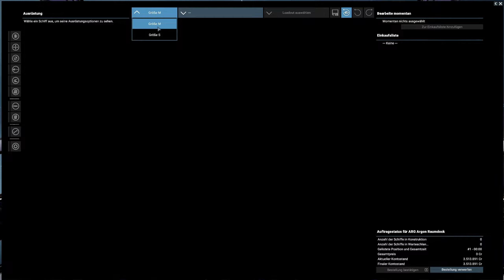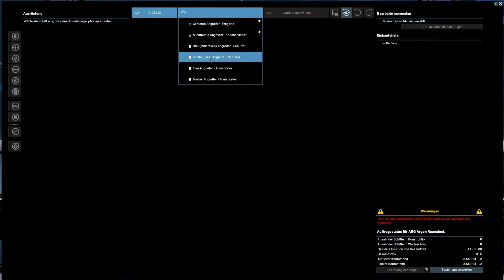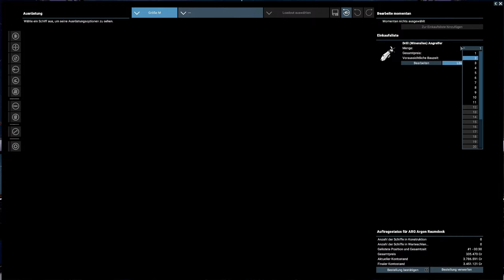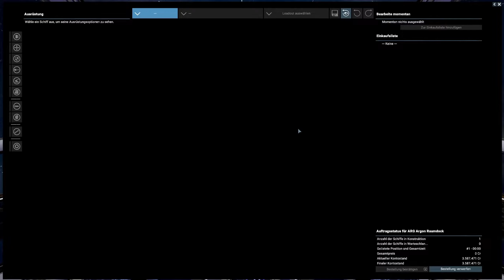X4 Foundations 5.10 // Einsteiger-Guide // #006 - Automatisches Geld // [deutsch] // 2K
Geld verdienen automatisch. Viel Spaß